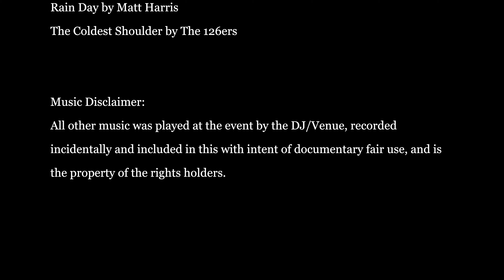Matt and Susie's Wedding 4K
Matt & Susie's Wedding 4k @ Camp Williams Bluffdale, UT